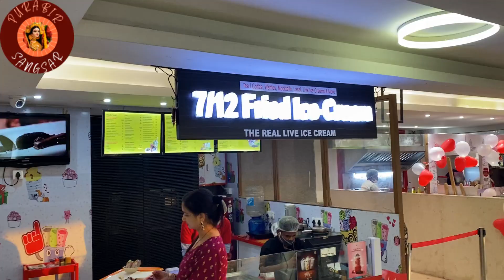Valentines Day celebration Vlog Part 1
Video Details:
Valentine's day celebration vlog 2022
Valentines Day Celebration Vlog
Our Valentines Day Celebration - YouTube
When is Valentine Day?
valentine day details
Valentine’s Day Video Ideas (Plus Templates)
Valentine's Day | All About the Holidays
30 Best Things to Do on Valentine's Day 2022
Valentine's Day | Definition, History, & Traditions
10 Best Valentine's Day Marketing Campaigns & Ideas
10 Romantic Ways to Celebrate Valentine's Day
VALENTINE 'S DAY CELEBRATION VIDEO
happy valentines day vlog
Best Valentines Day Surprise

1.Casablanca Caravan by Chris Haugen
2. Hannah's Song by Chris Haugen